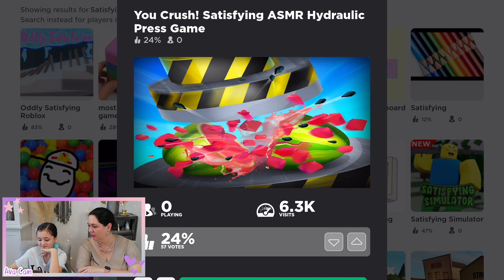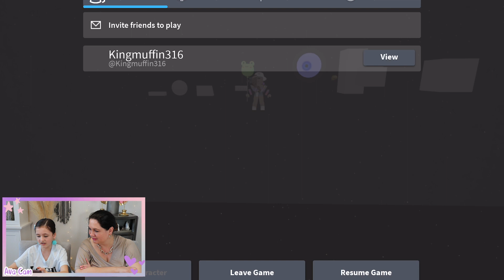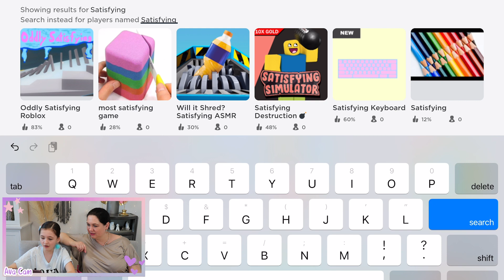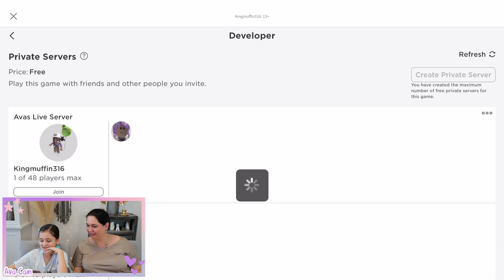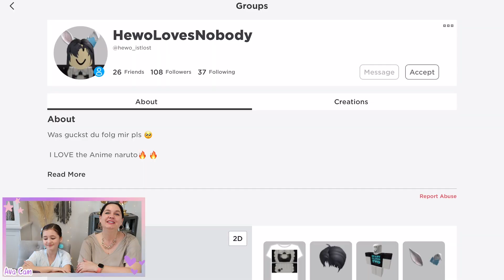Ich teste SELTSAM BEFRIEDIGENDE ROBLOX SPIELE | Oddly Satisfying Roblox Games 💜 Alles Ava Gaming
Ich teste heute SELTSAM BEFRIEDIGENDE ROBLOX SPIELE für euch. Kennt ihr auch solche oddly Satisfying Roblox Games? Jetzt wünsche ich euch aber erstmal viel Spaß mit meinem Alles Ava Gaming Video!! ❤ LYSM ❤ Eure Ava

(Werbung)

Hier findet ihr meine Zimmer Deko 😍: